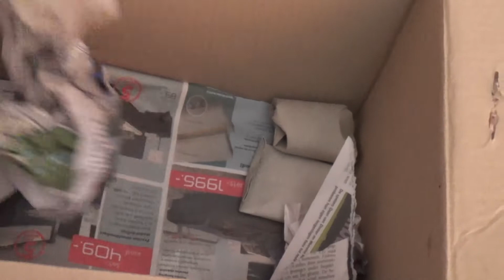Nancy en Penta hersenwerk